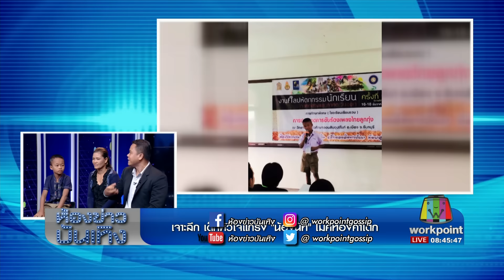เจาะลึก เด็กหัวใจแกร่ง "น้องนัท"ไมค์ทองคำเด็ก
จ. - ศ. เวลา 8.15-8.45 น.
ส. - อา. เวลา 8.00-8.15 น.
ในข่าวเวิร์คพอยท์